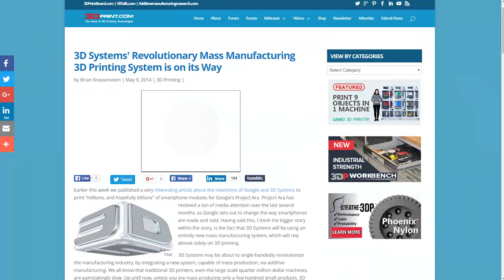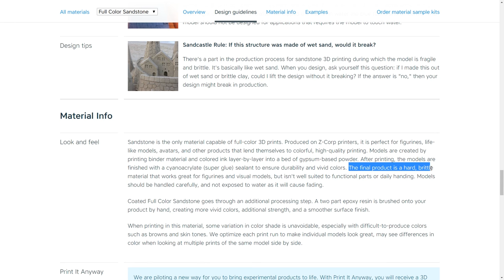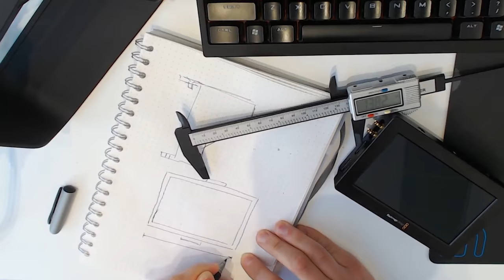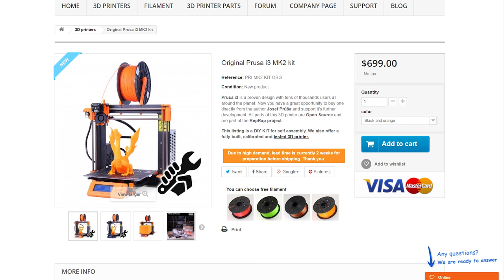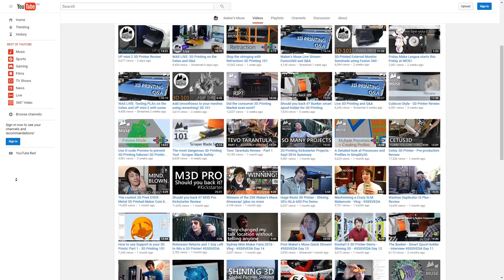Top 5 3D Printing Myths and Misconceptions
3D Printing or Additive Manufacturing has experienced a lot of Hype over the last few years, but how much of it is based on fact?

In this video we'll take a look at our pick for the top 5 myths and misconceptions around 3D Printing, such as the age of the technology, what you can and can't currently 3D Print and how affordable the technology has now become.